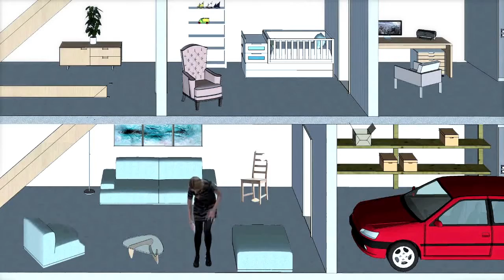Destructive Termites - Trailer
Lead a termites invasion in a full of wooden food human house! Start by eating the soft objects and collect some exclusive boosters to increase your power! Boosters as iron-denture will allow you to eat even more human objects and drive them mad. But be careful not to lose all your troops or you’ll lose the game! They will do everything in their power to destroy you, save some defensive boosters for the occasion. Have you seen this tasty furniture? Your only way to victory is to eat it all!

Video game developed for the Videogame Design and Programming course
of the Politecnico di Milano